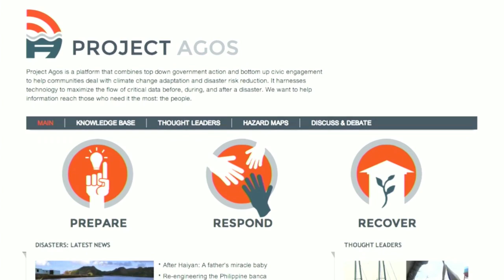Gov't claims LuisPH brought ‘zero casualty’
More videos on Rappler Follow Rappler for the latest news in the Philippines and across the globe. FULL STORY

The disaster management council rethinks the 3 deaths from the sinking of M/V Maharlika 2 as deaths attributed to the typhoon Follow Rappler for the latest news in the Philippines and around the world.